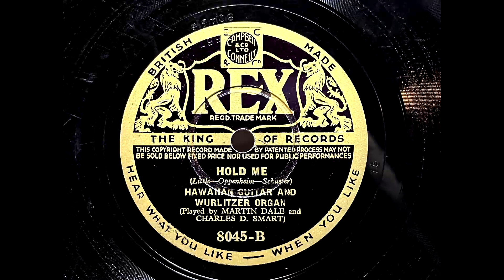1933 MARTIN DALE feat. CHARLES D. SMART - Hold Me REX 10" 8045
Hawiian Guitar and Wurlitzer Organ
Artist: Martin Dale And Charles D. Smart
Label:   Rex
Country: UK
Catalogue: 8045
Date: 1933
Format: 10"

A: Martin Dale And Charles D. Smart - Sweetheart Darlin' (Kahn, Stothart)
B: Martin Dale And Charles D. Smart - Hold Me (Little, Oppenheim, Schuster)